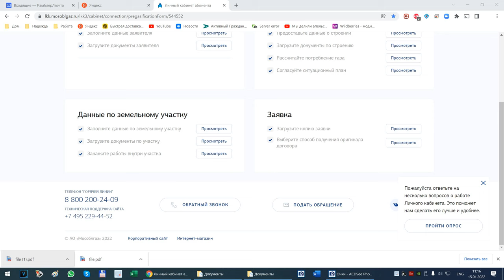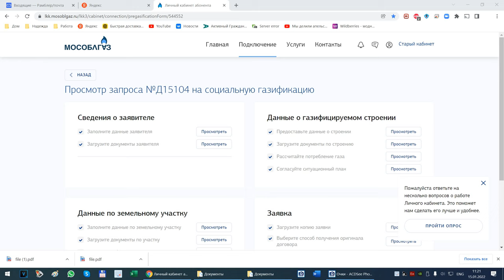Запрос на социальную газификацию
Невозможно дозвониться до оператора Мособлгаз